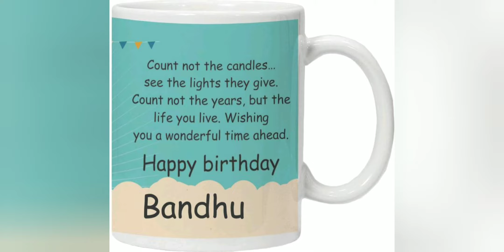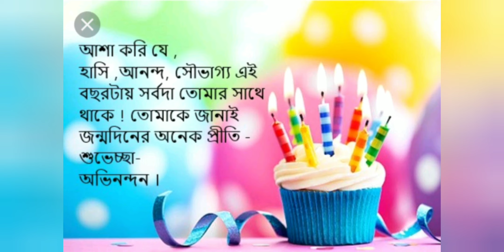Little Wish For Bondhu.....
Please Pray for my Bondhu Tamanna Nasir and her lovely family. And visit her wonderful Chanel ...link is given below